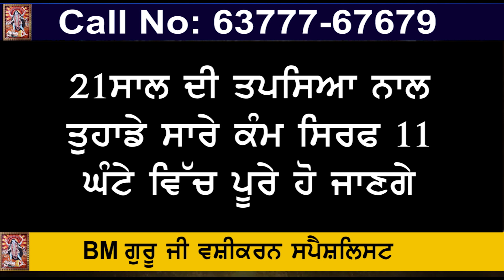ਮੁਸ਼ਕਿਲ ਵਿੱਚ ਸੁਪਨਾ ਚੌਧਰੀ - ਲਖਨਊ ਅਦਾਲਤ ਨੇ ਸੁਪਨਾ ਚੌਧਰੀ ਨੂੰ ਗਿਰਫ਼ਤਾਰ ਕਰਨ ਦੇ ਵਾਰੰਟ ਕੱਢੇ- Shan Punjabi